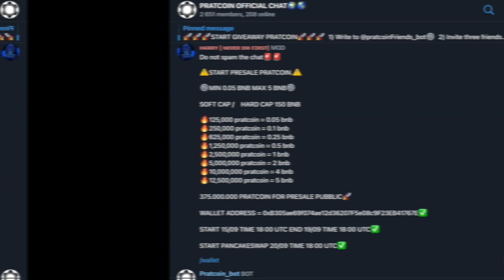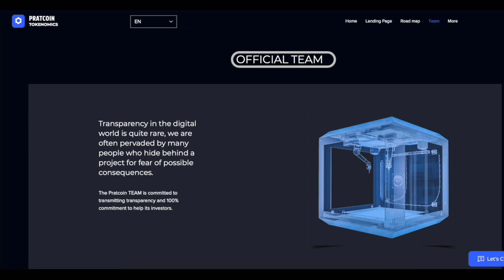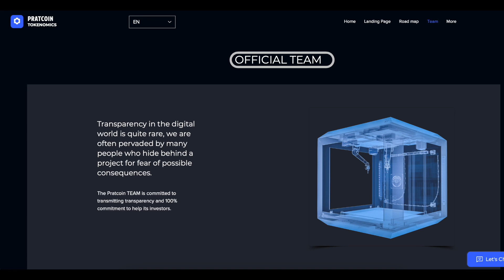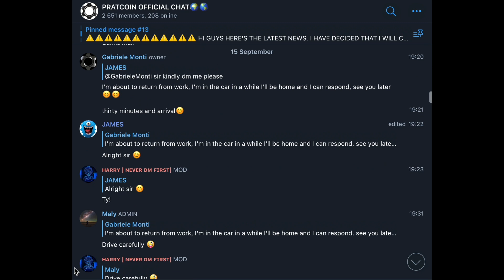Pratcoin Great Project! Doxxed team! Best Community!